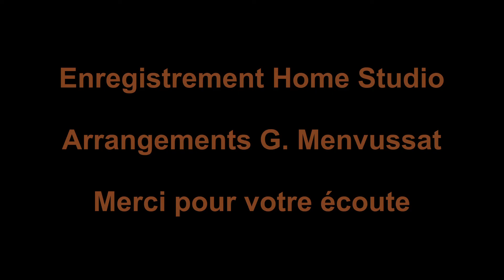"Ton Fils" 🎧 chanson écrite par Jean-Jacques Goldman (1986) par G.Menvussat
Chanson de Jean-Jacques Goldman écrite en 1986 et rendue célèbre la même année par Johnny Hallyday dans l’album Gang.
Chantée en duo Goldman-Sardou dans le cadre des enfoirés en 1989.
Autres interprètes : Garou. Céline Dion  ...
Arrangements : Gérard Menvussat
This is made purely for entertainment not profit. Les photos sont issues de Pixabay (utilisation autorisée) et appartiennent à leurs auteurs respectifs.